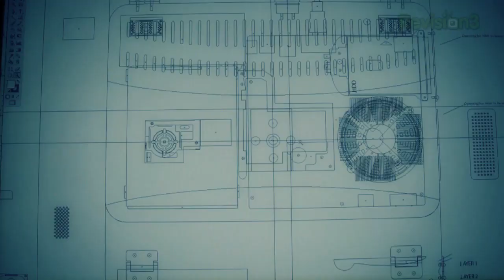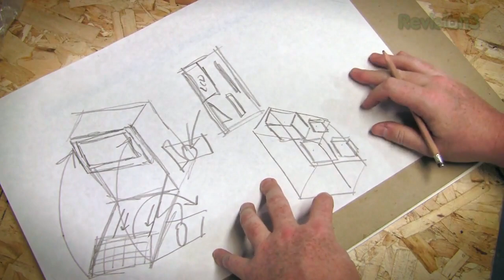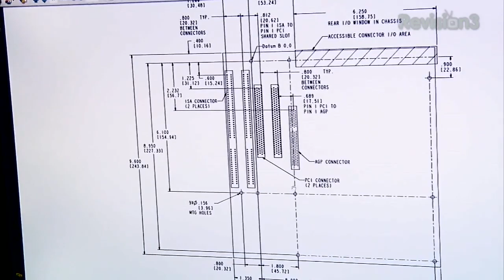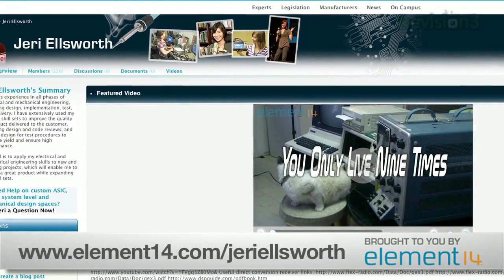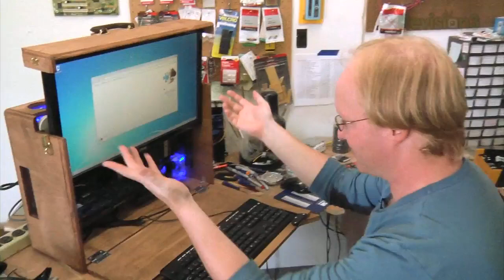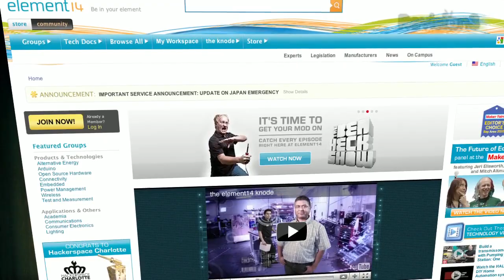The Ben Heck Show vs. Hak5 PC Case Mod Battle!!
Faced with a challenge from Darren of Hak5, Ben must build the ultimate PC case mod or face eternal embarrassment! Watch Ben's episode here and Darren's entry at: